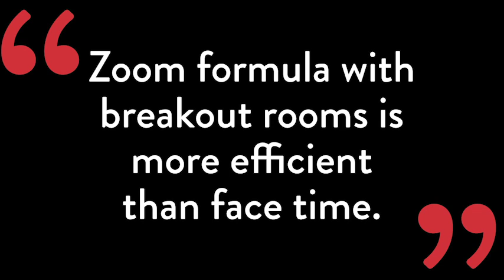KWCWONDERWALL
Everyone can be a Rainmaker, an evangelist for your business. We work with you on the essential skills every professional needs to be a source of pleasure. By delivering unique programmes and events we create Rainmakers, motivate future leaders and help you develop terrific teams. We get everyone on the bus.

Don’t miss out on weekly updates from our blog to motivate and inspire you to become a Rainmaker